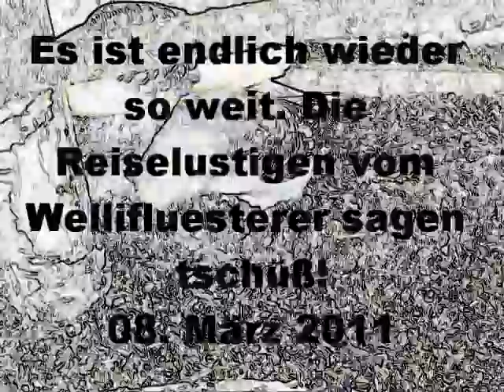2011 03 08 Der Film der Reiselustigen vom Wellifluesterer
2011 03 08 Der Film der Reiselustigen vom Wellifluesterer